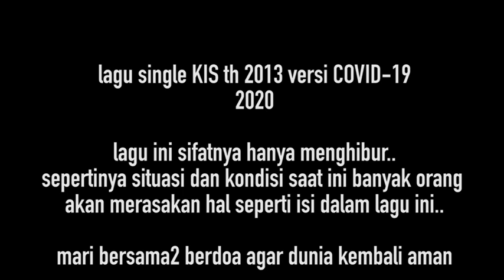KIS BAND - RODA GILA ( covid-19 version)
lagu dan video lirik single kisband thn 2013 dengan aransemen thn 2020